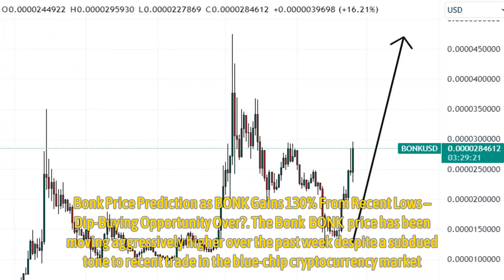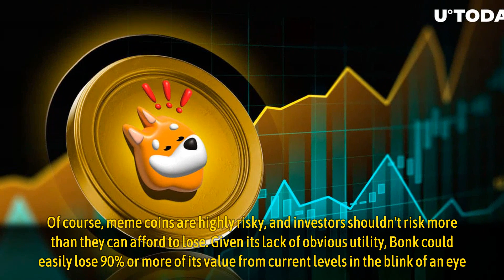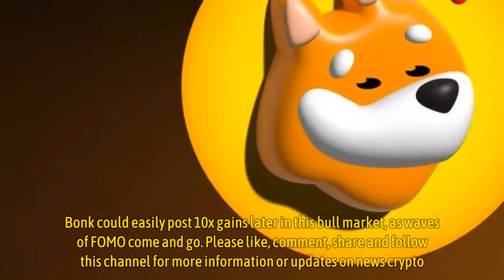Bonk Price Prediction as BONK Gains 130% From Recent Lows – Dip-Buying Opportunity Over?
The Bonk (BONK) price has been moving aggressively higher over the past week despite a subdued tone to recent trade in the blue-chip cryptocurrency market. BONK is now up more than 130% from the lows it set earlier in the month.

The leading Solana meme coins. was trading around $0.000028, having dipped as low as $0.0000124 on April 13.

The surge in the Bonk price comes after it broke to the north of a downtrend on Sunday, igniting a wave of technical buying, with BONK now challenging late March highs around $0.000029.